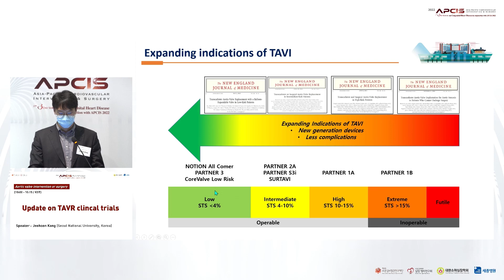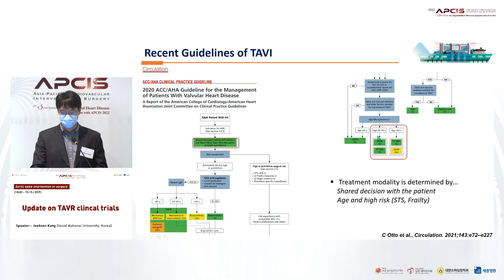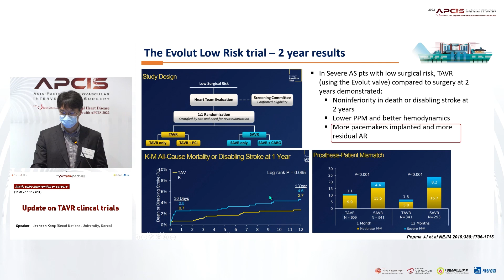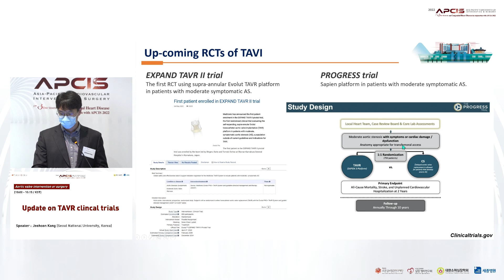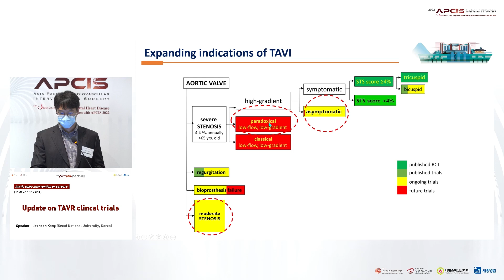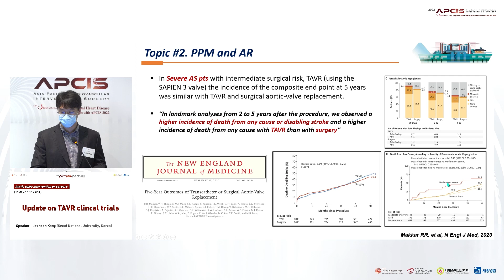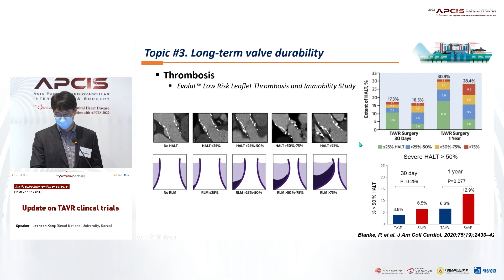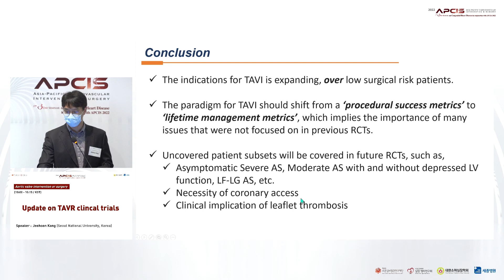Update on TAVR clincal trials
APCIS 2022
Jeehoon Kang (Seoul National University, Korea)